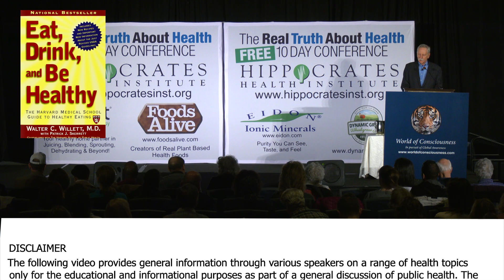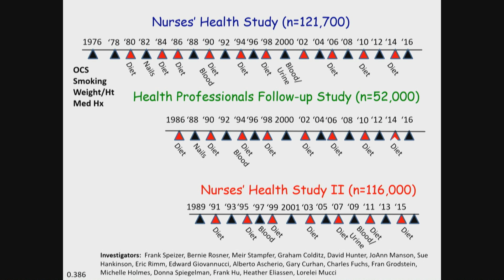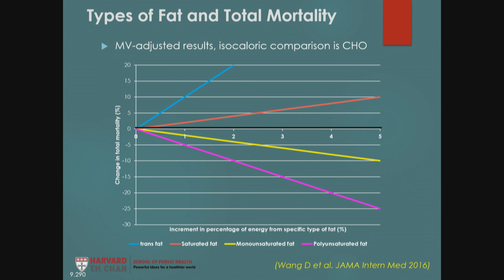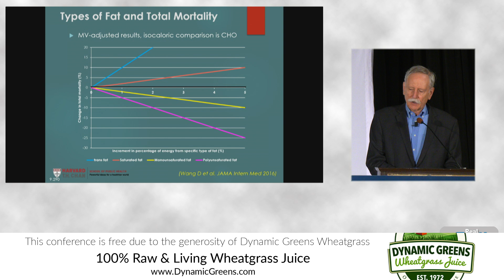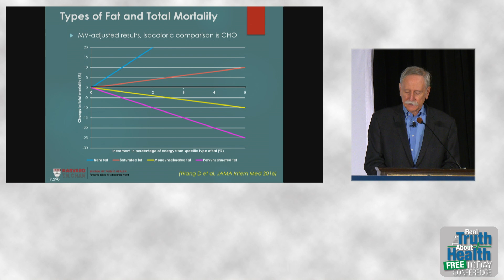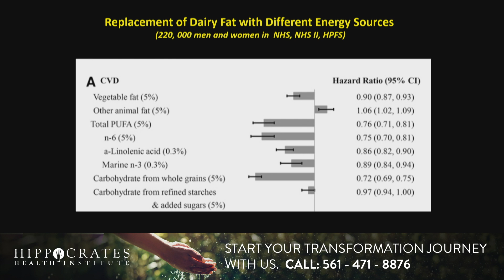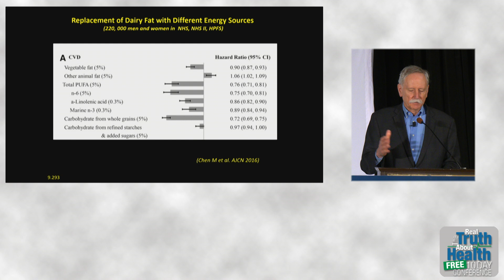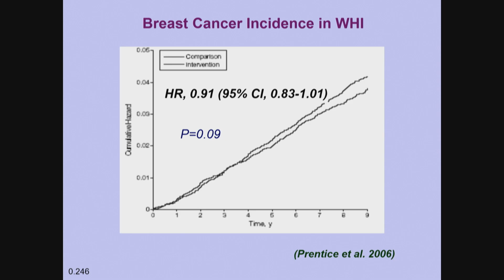Which Type Of Fats Play The Largest Role In Heart Disease And Mortality - By Author Walter Willet